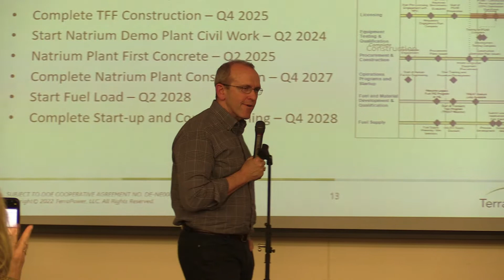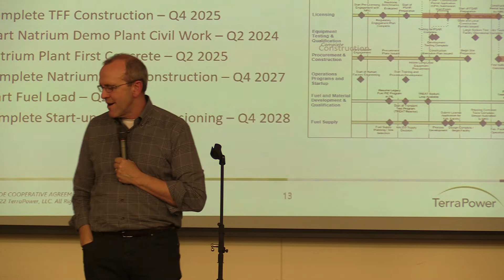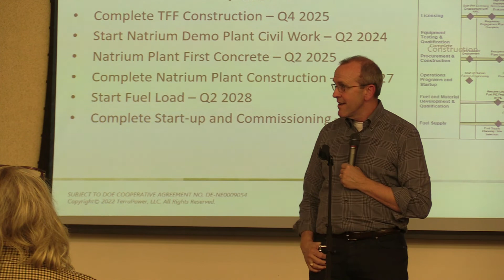Chris Levesque: President and CEO of TerraPower